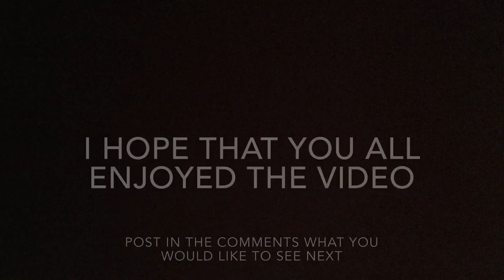Wii Sports Baseball/Tennis, Part 2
In this video, I will be playing Wii Sports Tennis